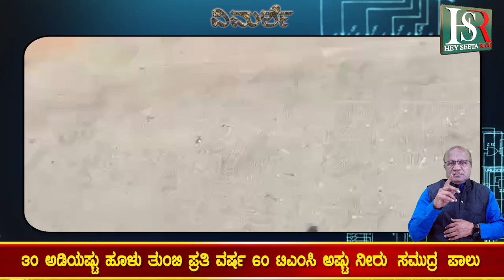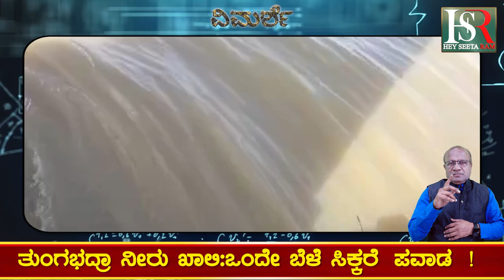Farmers' crops |ರೈತರ__ಬೆಳೆಗೆ ಪೆಟ್ಟು ಕೊಟ್ಟಂತಾಗಿದೆ!!!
Farmers' crops have been hit!!!